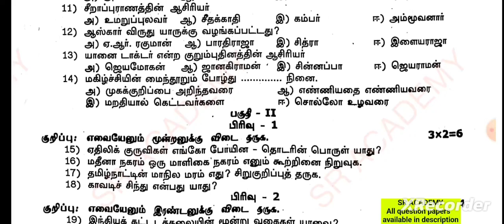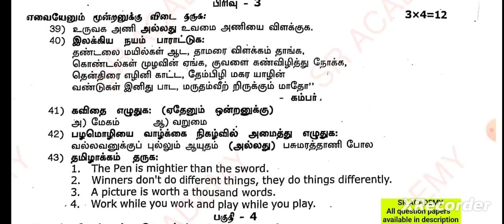11th Tamil half yearly exam original question paper 2022 thenkasi dt தமிழ்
11th Tamil half yearly exam original question paper 2022 thenkasi dt தமிழ்
Half yearly exam previous year question papers